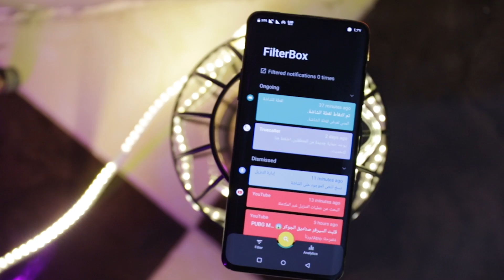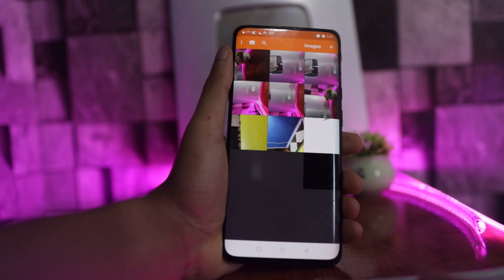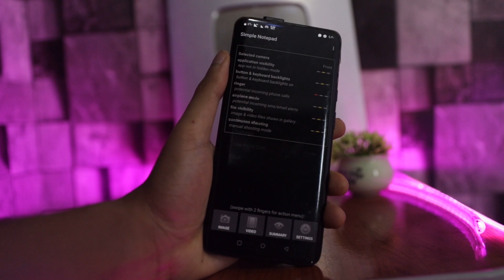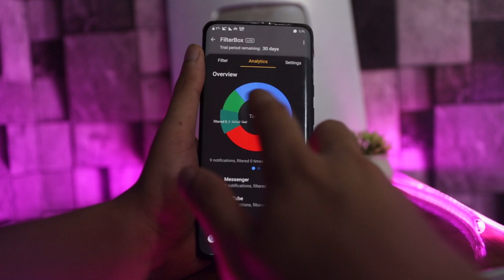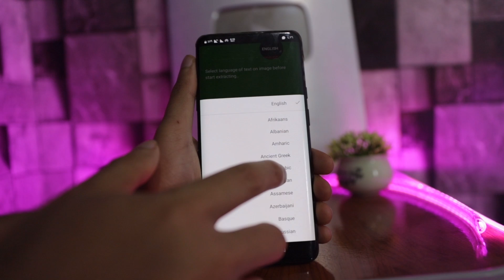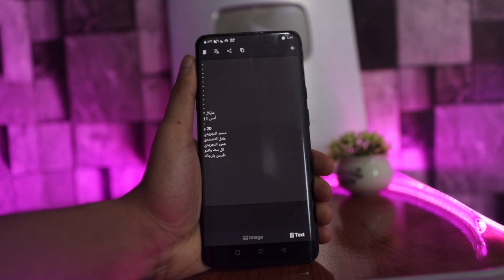التطبيق الاول والثالث هيعجبوك جدا | لازم تجربهم !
افضل تطبيقات 2020 للاندرويد لازم تجربهم علي الموبايل وجوالك حالا !